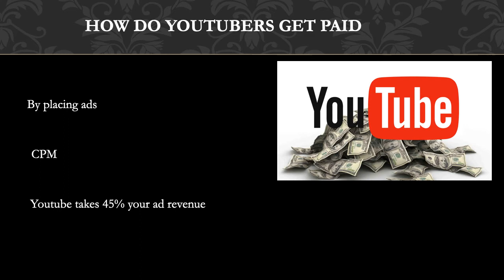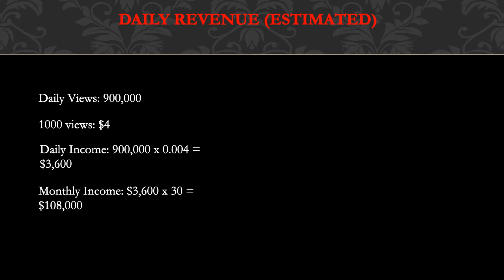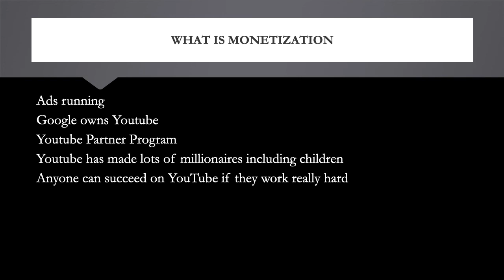How much Jonna Jinton makes on Youtube - YT Money Business Model